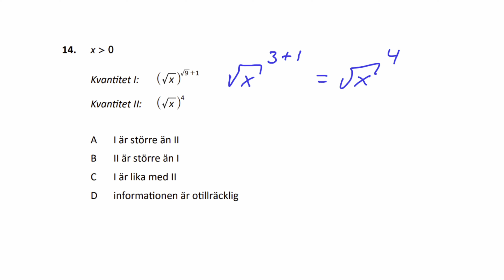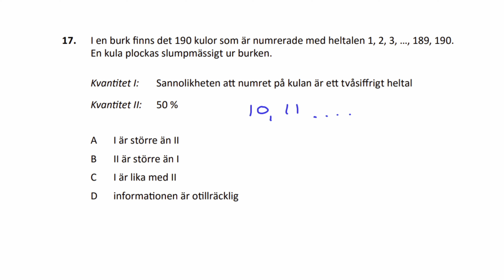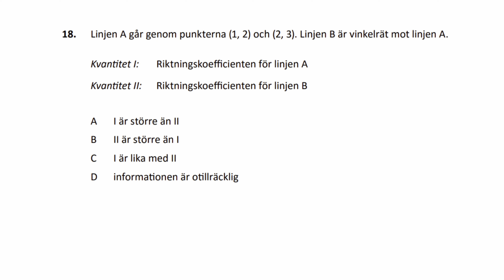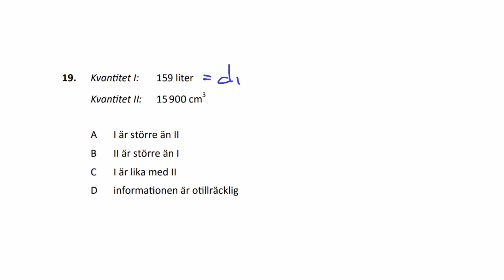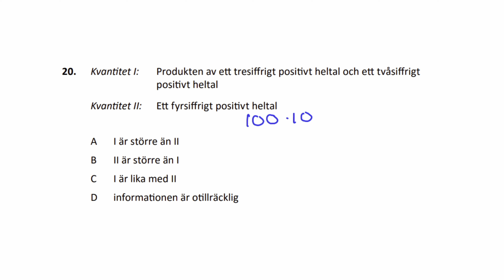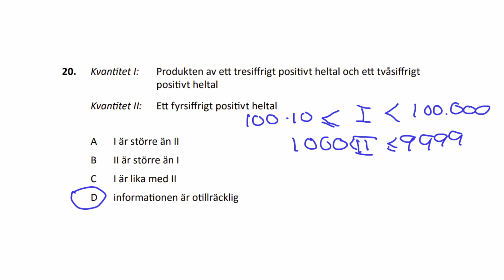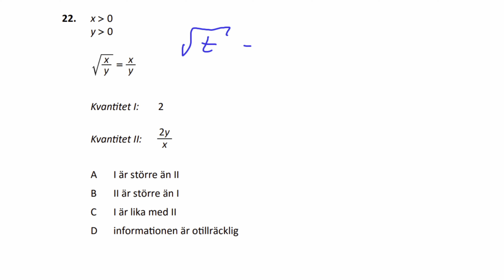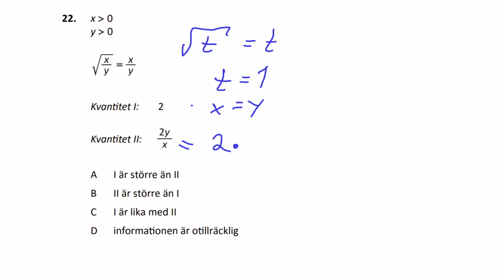HP 2,0 2021 Mars pass3 KVA. Tips o lösningar för högskoleprovet avJON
(fd Aristofanes)
En intressant video. Praktiskt taget alla som kommer igenom de första 40 sek hänger med ända till slutet!
Dock, trots den goda tittningen är detta en av mycket få videor där jag fått en tumme nedåt. (Två tummar nedåt faktiskt, sämst alla mina videor!) Tänk om den som ogillade hade skrivit en kommentar och sagt vad som kunde förbättras!